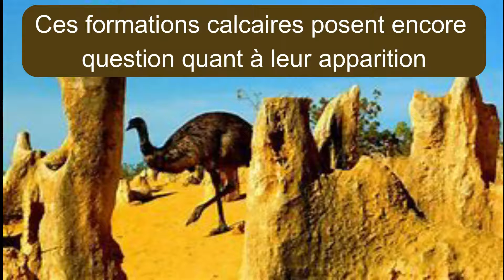OCEANIE - 5 DESTINATIONS INCONTOURNABLES - POINT NEMO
Ouvrons une nouvelle rubrique avec les INCONTOURNABLES à faire si vous partez au loin ! Aujourd'hui, il s'agit de l'OCEANIE, que ce soit pour rêver ou partir, voici l'occasion de ne pas manquer ça ! Au menu :

- LES WHITHSUNDAYS (requins, baleines et farniente au paradis AUSTRALIEN !)

- HOBBITON (Les fans du seigneur des anneaux ne pourront pas louper ça en NOUVELLE ZELANDE)

- LES ILES RAJA AMPAT en INDONESIE : un pur break avec le bureau !

- LES MOERAKI BOULDERS ( à faire en road trip en NOUVELLE ZELANDE si vous passez par là mais il paraît que ça vaut le détour !)

- LE DESERT DES PINACLES (en AUSTRALIE mais côté Ouest, moins connu que la côte Est mais à découvrir à tout prix !)

Likez, commentez, partagez, vivez !!!